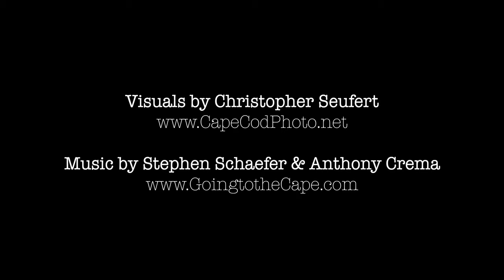North Beach Island at Chatham, Cape Cod